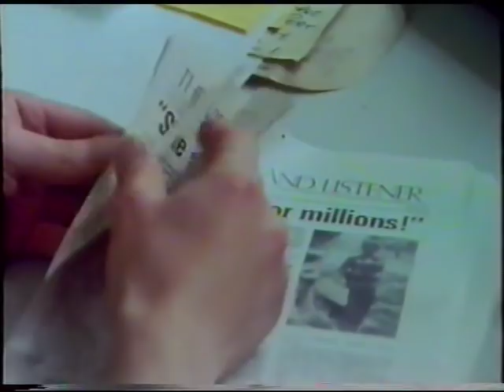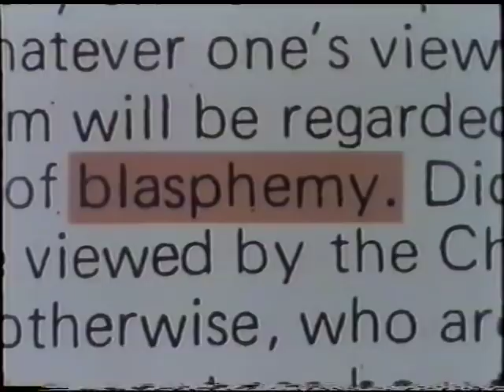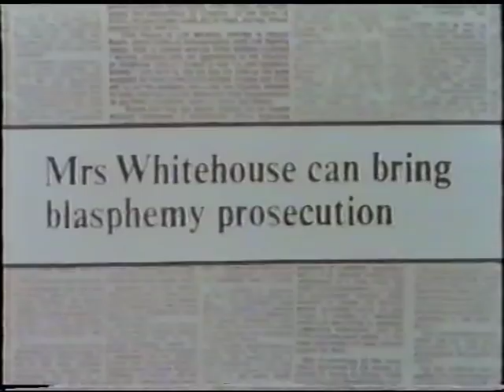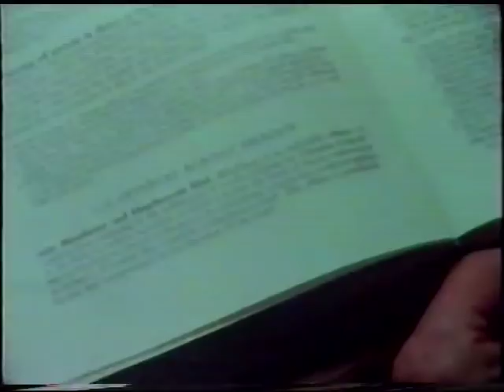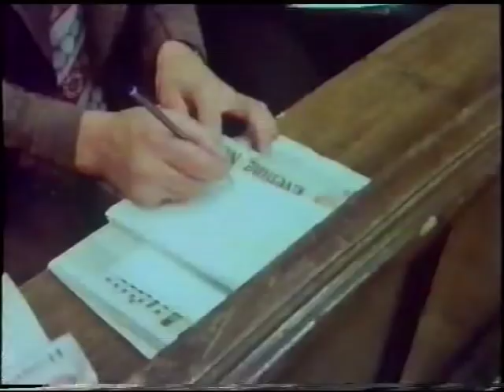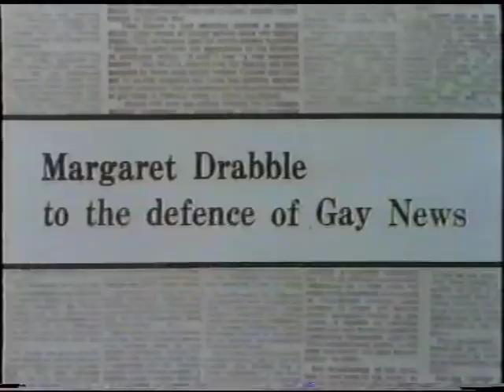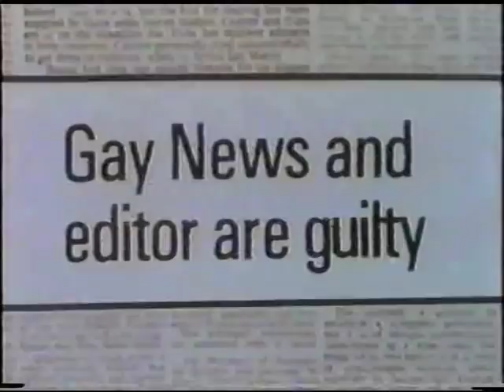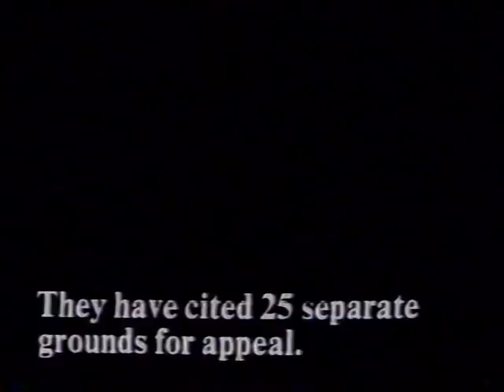Blasphemy at the Old Bailey: Everyman (BBC TV, 1977)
In 1977, Gay News, UK, was committed to trial at the Old Bailey for publication of a blasphemous poem, entitled "The Love That Dare Speak its Name" by James Kirkup, which featured a Roman centurion having sexual fantasies about Christ on the cross. Media morals campaigner, Mary Whitehouse, initiated the charge against Gay News for the publication of a blasphemous poem. The programme features re-enactments of the scenes in court as the trial progressed, as well as interviews with Mary Whitehouse and Gay News editor, Denis Lemon.